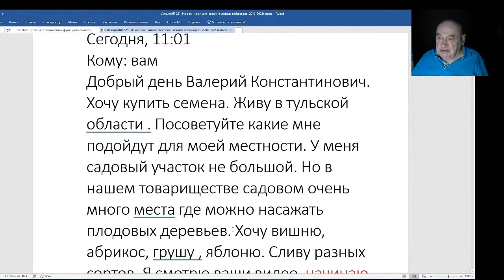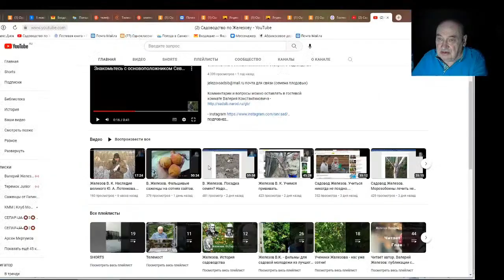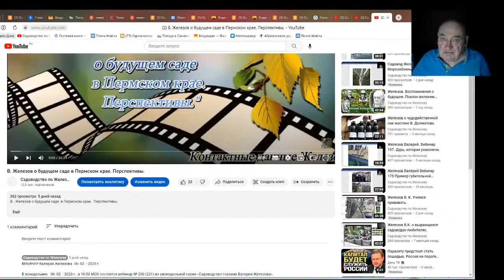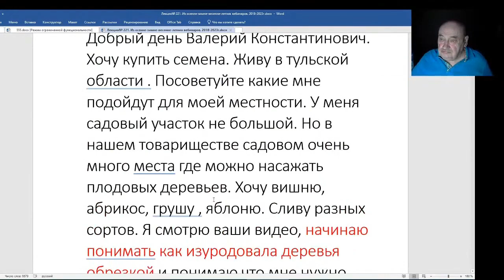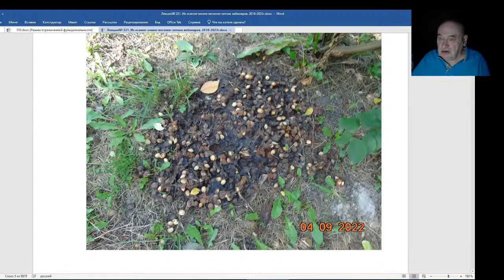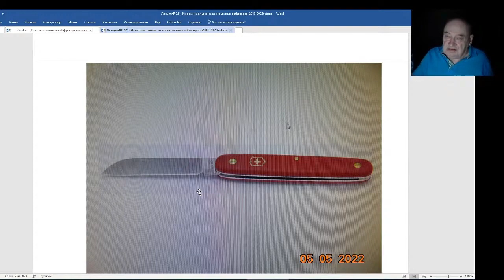Железов Валерий. Вебинар 221. ч. 7. Письмо из Тульской области.